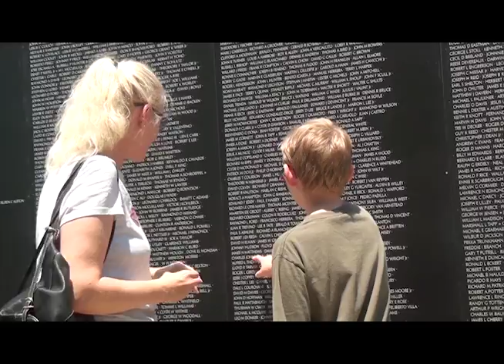NC This Year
Produced by Andrew Stevens for The Nashville Connection.